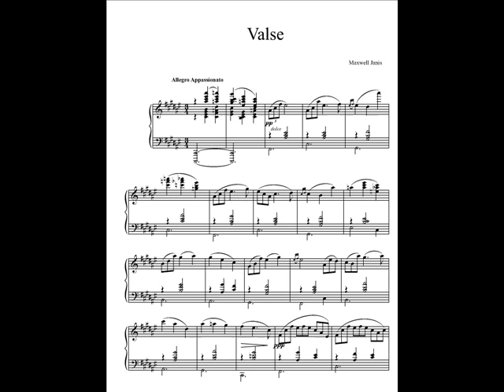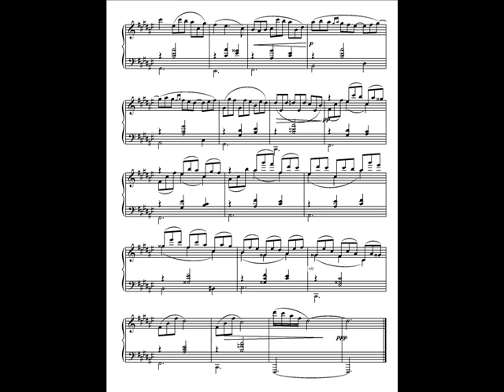Valse (Maxwell Janis)